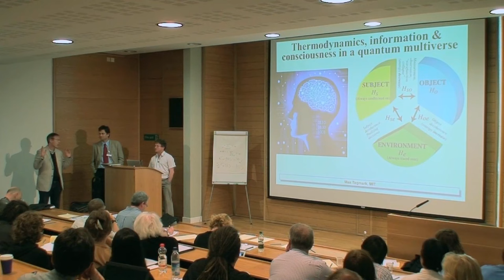Probability and the Multiverse: an Everettian View: Q&A (Simon Saunders)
Questions and answers session from the mini-series "Cosmology & Quantum Foundations" from the "Philosophy of Cosmology" project. A University of Oxford and Cambridge collaboration.